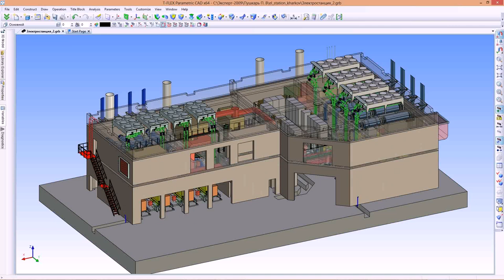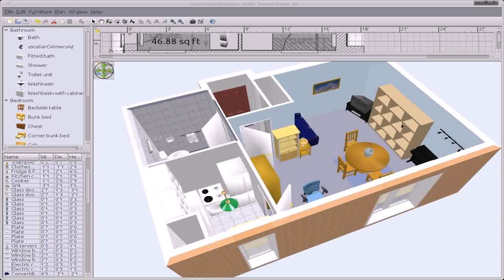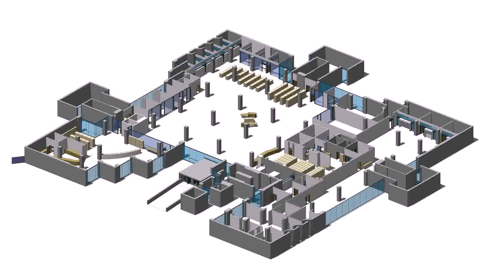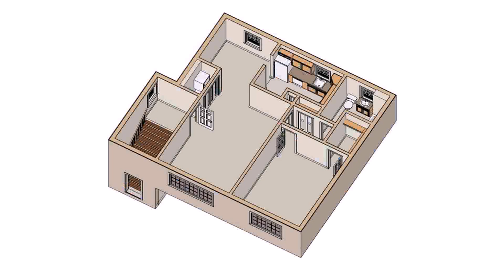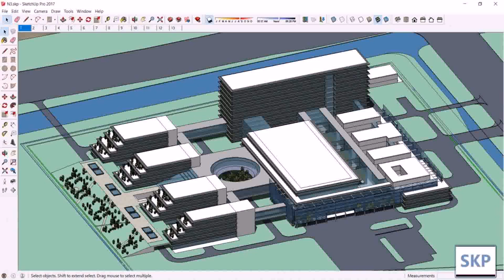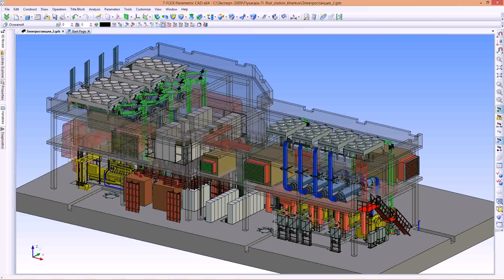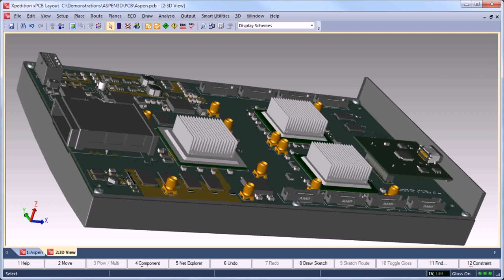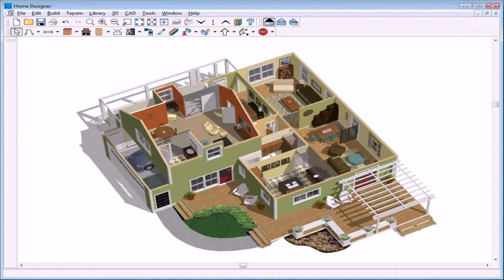Floor Plan 3d Library